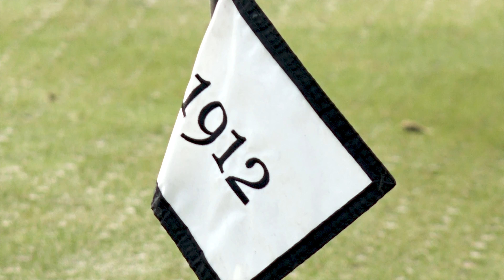Trey Wren: A Temple Golf Story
MSP AWARDS 2019 SUBMISSION

Brianna Lucidonio
Vito Malacari